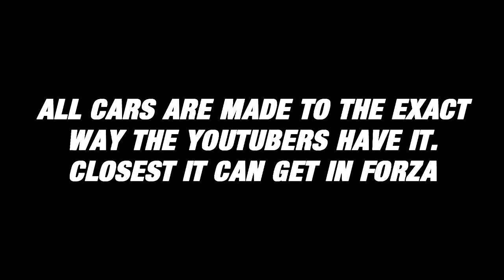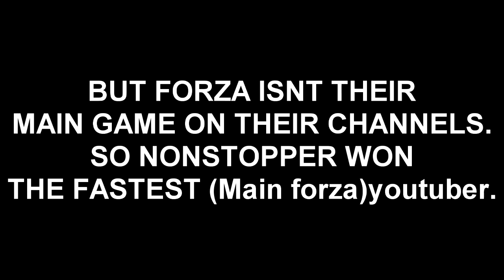ULTIMATE FORZA YOUTUBERS DRAG RACE (AR12 , BLACKPANTHAA , JACKULTRAMOTIVE , ALI-A , GINGIUM , ETC)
You may not say blackpanthaa is a forza youtuber but he plays forza sometimes. Ali-a plays forza on more ali a.

Related: Jackultramotiv
Stevio 2175
Ar12
Domestic Mango
Hyraxhd
Failrace
Yu tha kra
Slaptrain

 ➥ Ceveridge3
Follow me on google+